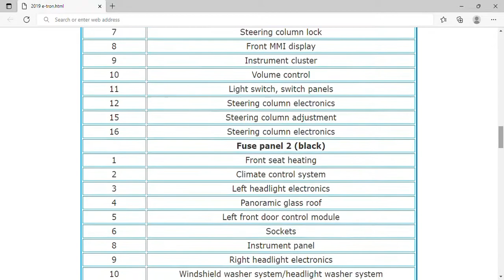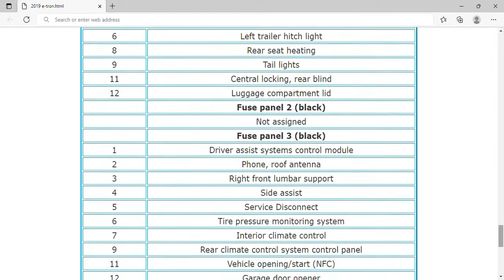2019 Audi e-tron Fuse Box Info | Fuses | Location | Diagrams | Layout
2019 Audi e-tron Fuse Box Info | Fuses | Location | Diagrams | Layout